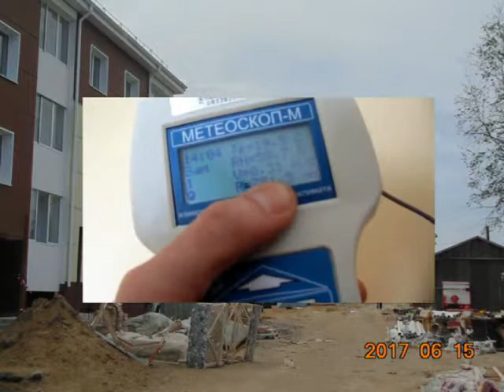Николаевск-на-Амуре_СТРОЙКА_экологический_контроль_2017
эколого-аналитический мониторинг новостроек Кирова 7а, Кирова 5б, Кирова 3б - г. Николаевск-на-Амуре